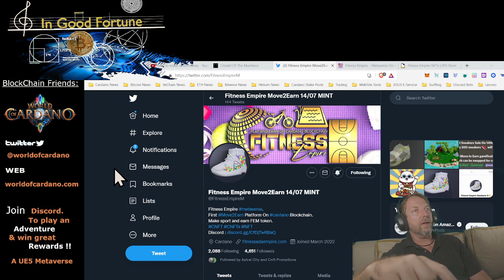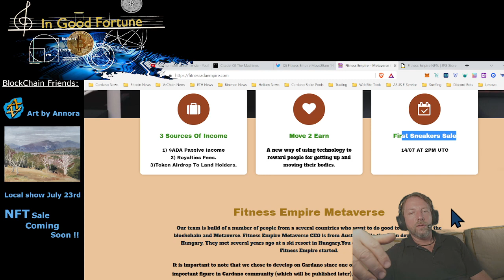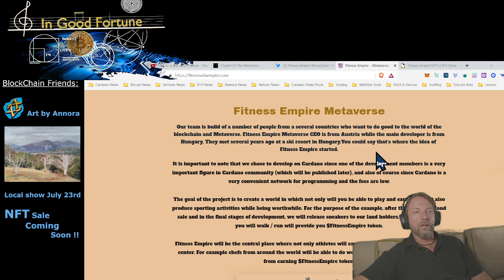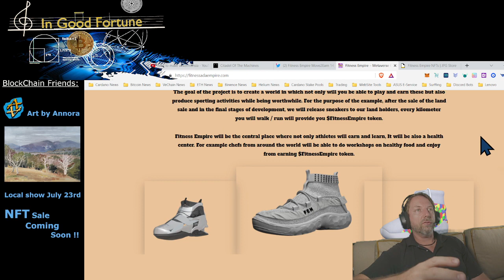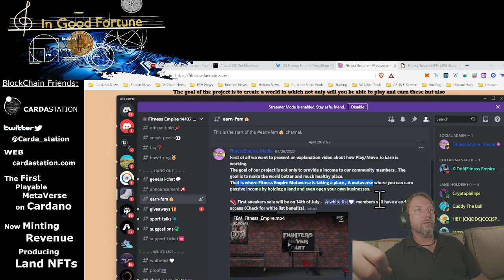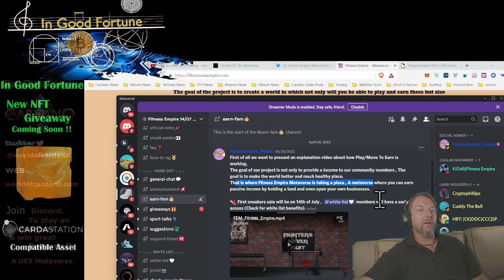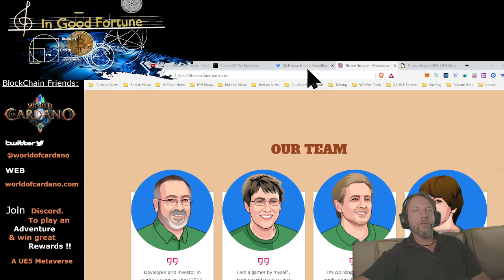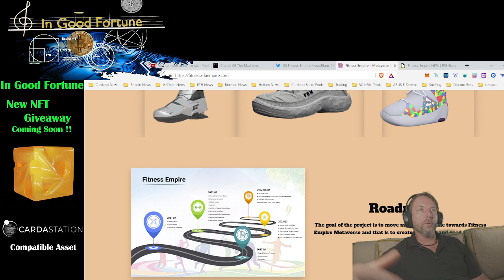Fitness Empire Metaverse - Play/Move to Earn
If you have a project of any size or a Catalyst proposal that you would like us to cover, or for information on how to join our "BlockChain Friends" list, feel free to contact us to be considered..

Our goal is to educate the public about the connection between real-world and digital assets. We believe in equity, sustainability, the future & we believe in YOU !! "In Good Fortune Inc" is a 501 c3 non-profit organization.  if we deside to cover your project, there is no charge but we will not refuse a contribution of some crypto, asset or NFTs as a thank you.

*Note* this channel is for educational and entertainment purposes only, we not  financial advisors, nor do we give financial advice.